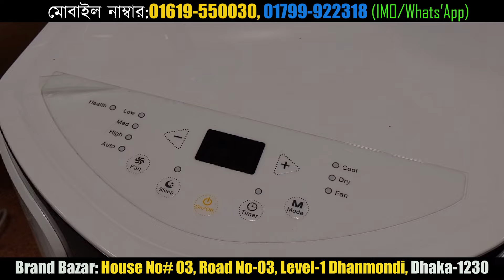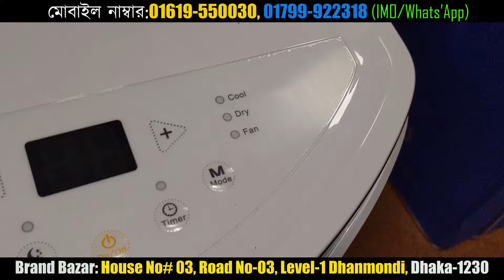Portable Air Conditioner Price In Bangladesh 2024 | Portable AC Price in BD | Mini Portable AC Price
Portable Air Conditioner Price In Bangladesh 2023 | Portable AC Price in BD | Mini Portable AC Price

Address: Brand Bazaar
House No # 03, Road No- 03, Level-1,
Happy Arcade shopping complex,  Dhanmondi, Dhaka-1205.

✅মোবাইল নম্বর : 📲 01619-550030, 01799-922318 (imo/whatsapp)